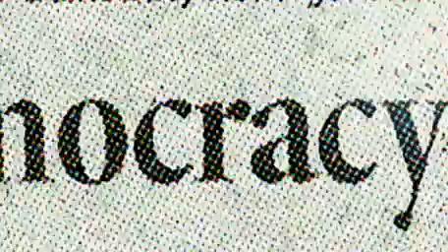Democracy Now! U.S. and World News Headlines for Monday, May 6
to watch the entire independent, global news hour. This is a summary of news headlines from the United States and around the world as reported by Democracy Now! on Monday, May 6, 2013.